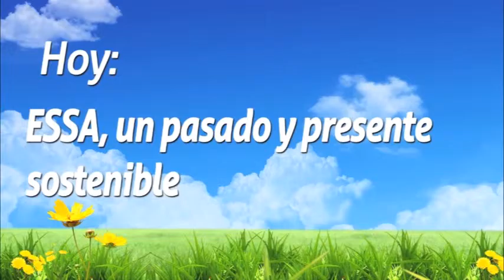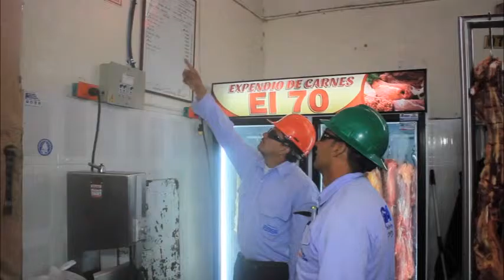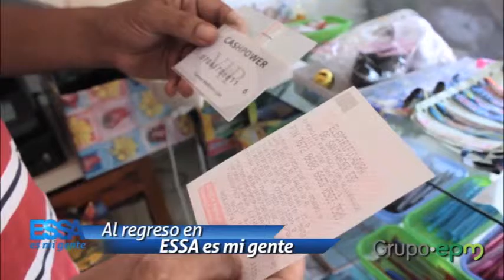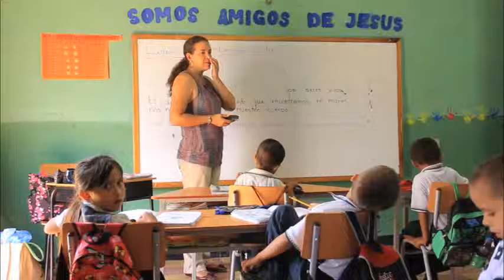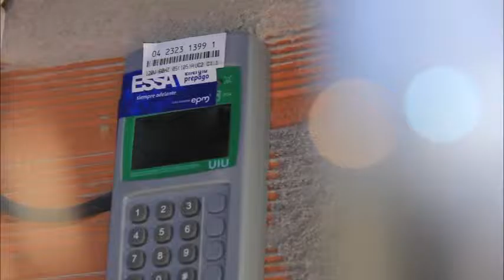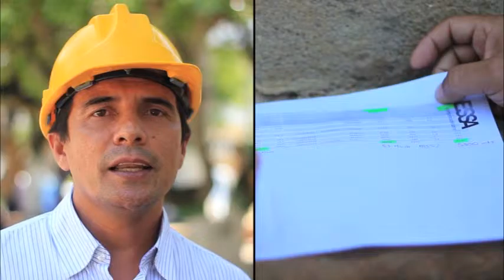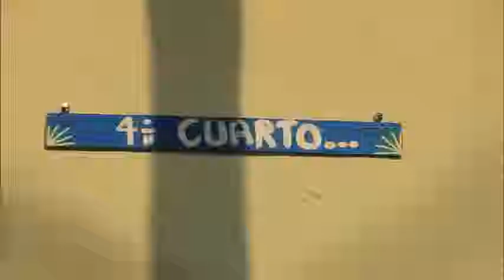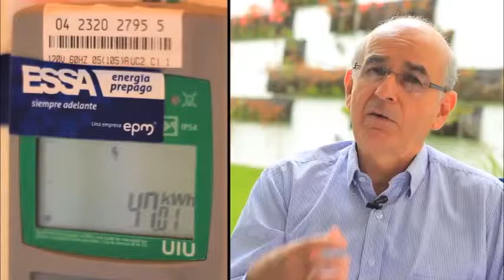ESSA :: Un pasado y presente sostenible